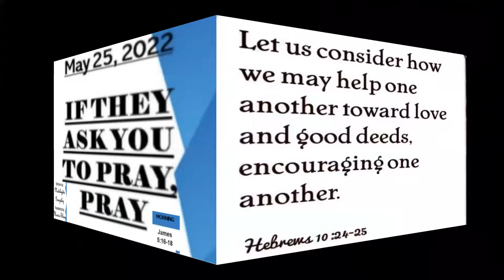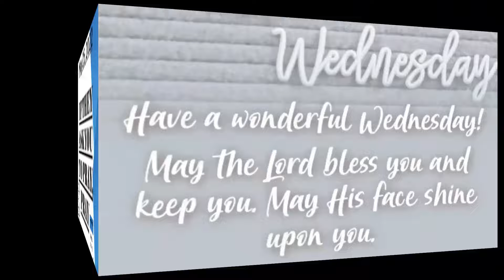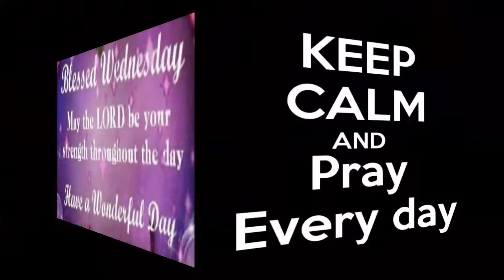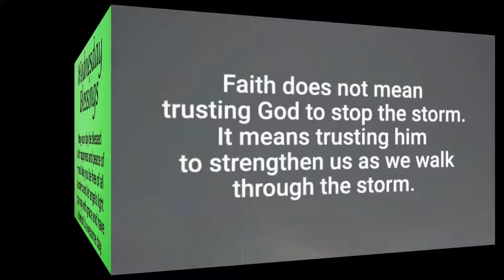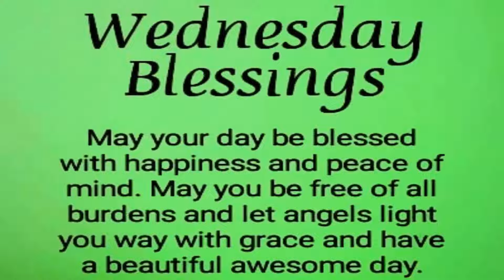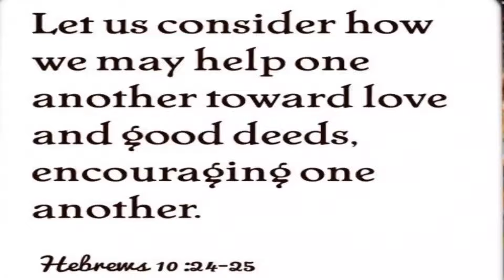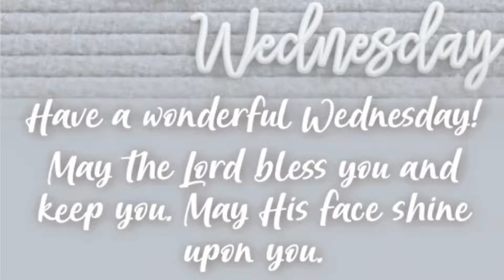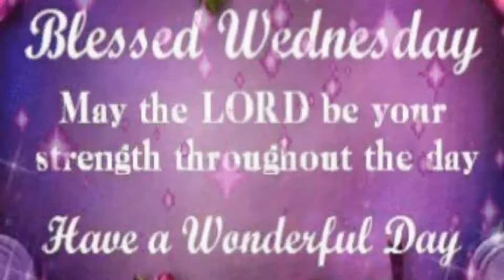Wednesday's Daily Devotional: If they ask you to pray, pray!